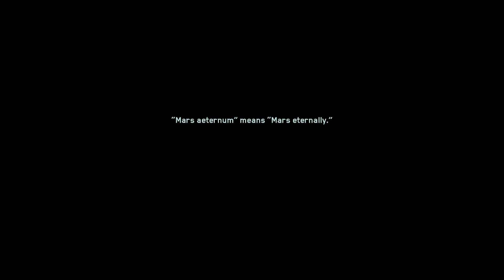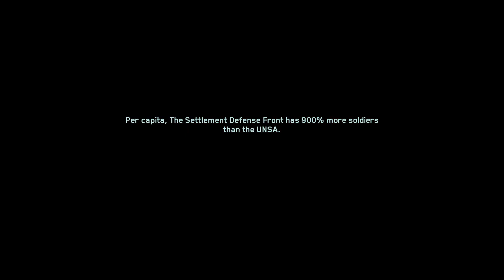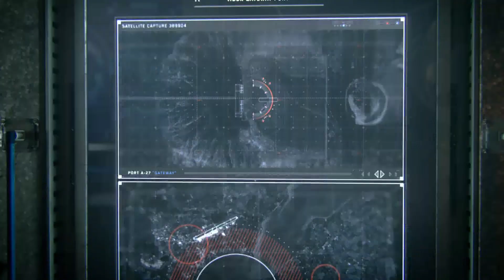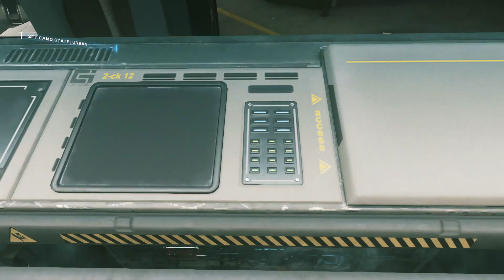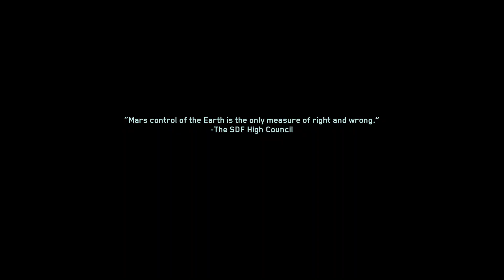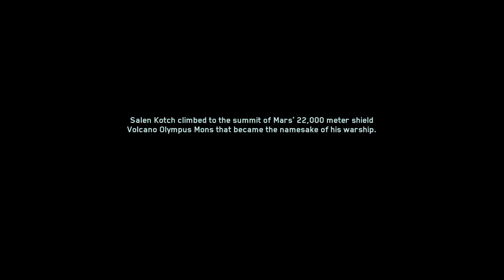Call of Duty® Infinite Warfare pc gameplay part-2 2023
Call of Duty is an American video game series and media franchise published by Activision. Starting in 2003, the games were first developed by Infinity Ward, then also by Treyarch and Sledgehammer Games. Several spin-off and handheld games were made by other developers. The most recent title, Call of Duty: Modern Warfare II, was released on October 28, 2022.

The series originally focused on the World War II setting, with Infinity Ward developing the first (2003) and second (2005) titles in the series and Treyarch developing the third (2006). Call of Duty 4: Modern Warfare (2007) introduced a new, modern setting, and proved to be the breakthrough title for the series, creating the Modern Warfare sub-series. The game's legacy also influenced the creation of a remastered version, released in 2016. Two other entries, Modern Warfare 2 (2009) and Modern Warfare 3 (2011), were made. The sub-series received a reboot with Modern Warfare in 2019, with a sequel released in 2022. Infinity Ward have also developed two games outside of the Modern Warfare sub-series, Ghosts (2013) and Infinite Warfare (2016). Treyarch made one last World War II-based game, World at War (2008), before releasing Black Ops (2010) and subsequently creating the Black Ops sub-series. Four other entries, Black Ops II (2012), III (2015), 4 (2018), and Cold War (2020) were made, the latter in conjunction with Raven Software. Sledgehammer Games, who were co-developers for Modern Warfare 3, have also developed three titles, Advanced Warfare (2014), WWII (2017), and Vanguard (2021).

As of April 2021, the series has sold over 400 million copies.[1] Meanwhile, the games in the series have consistently released annually to blockbuster-level sales, the series is verified by the Guinness World Records as the best-selling first-person shooter game series. It is also the most successful video game franchise created in the United States and the fourth best-selling video game franchise of all time. Other products in the franchise include a line of action figures designed by Plan B Toys, a card game created by Upper Deck Company, Mega Bloks sets by Mega Brands, and a comic book miniseries published by WildStorm Productions, and a feature film in development.

World War II games
Call of Duty
Main article: Call of Duty (video game)
Call of Duty is a first-person shooter video game based on id Tech 3, and was released on October 29, 2003. The game was developed by Infinity Ward and published by Activision. The game simulates the infantry and combined arms warfare of World War II.[68] An expansion pack, Call of Duty: United Offensive, was developed by Gray Matter Studios with contributions from Pi Studios and produced by Activision. The game follows American and British paratroopers and the Red Army. The Mac OS X version of the game was ported by Aspyr Media. In late 2004, the N-Gage version was developed by Nokia and published by Activision. Other versions were released for PC, including Collector's Edition (with soundtrack and strategy guide), Game of the Year Edition (includes game updates), and the Deluxe Edition (which contains the United Offensive expansion and soundtrack; in Europe the soundtrack was not included). On September 22, 2006, Call of Duty, United Offensive, and Call of Duty 2 were released together as Call of Duty: War Chest for PC.[69] Since November 12, 2007, Call of Duty games have been available for purchase via Valve's content delivery platform Steam.[70]

Main article: Call of Duty 2
Call of Duty 2 is a first-person shooter video game and the sequel to Call of Duty. It was developed by Infinity Ward and published by Activision. The game is set during World War II and is experienced through the perspectives of soldiers in the Red Army, British Army, and United States Army. It was released on October 25, 2005, for Windows, November 15, 2005, for the Xbox 360, and June 13, 2006, for Mac OS X. Other versions were made for mobile phones, Pocket PCs, and smartphones.

Main article: Call of Duty 3
Call of Duty 3 is a first-person shooter and the third installment in the Call of Duty video game series. Released on Nov